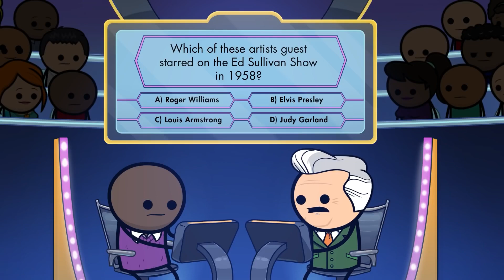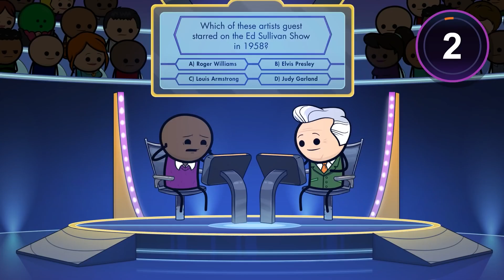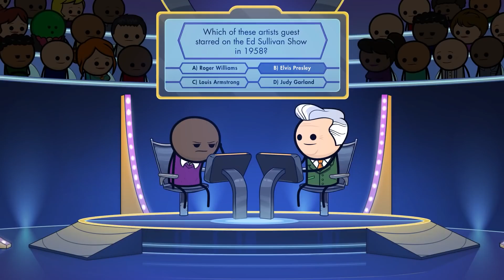Poslední nápověda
V českém znění:
 Moderátor - Břídil
 John - Richie
 Babča - Viktorka

zvukař - Kadli
překlad - Frolda
úprava videa - Rorys
vedoucí projektu - Frolda